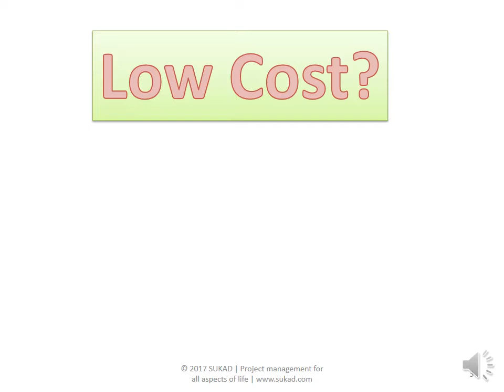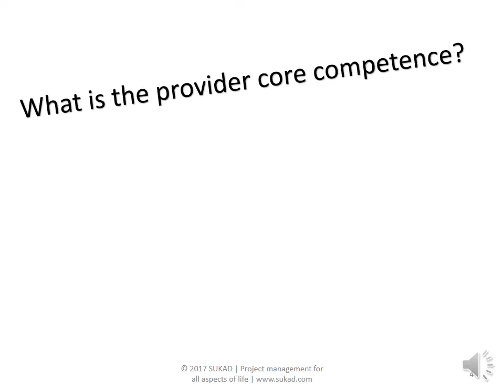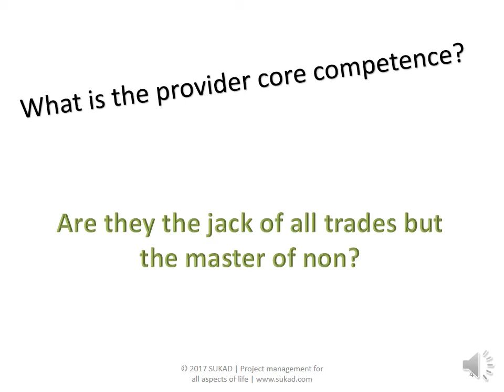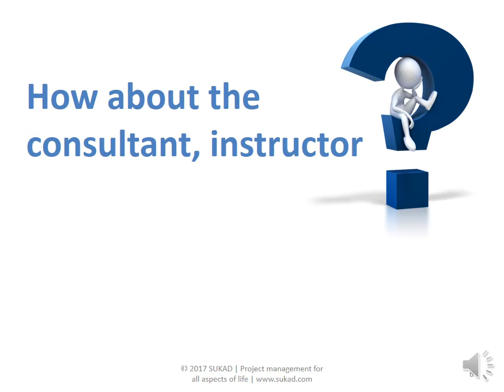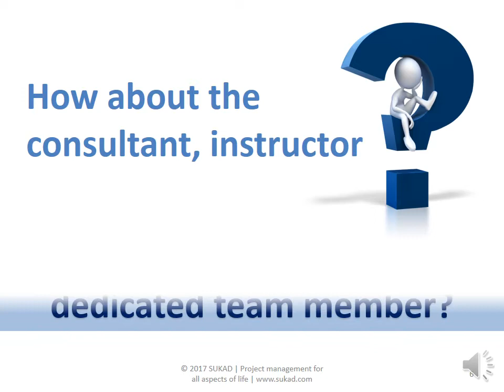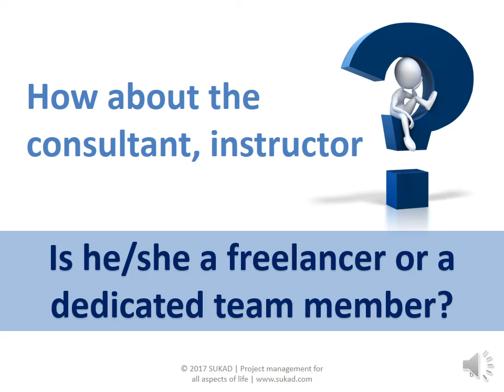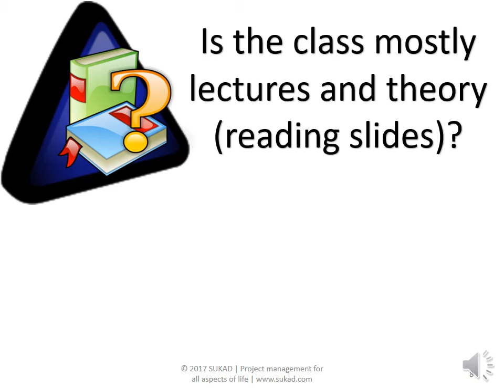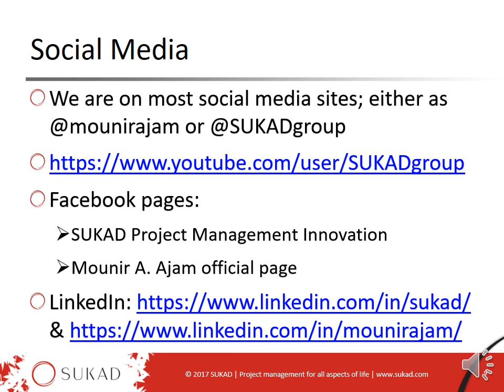Six Factors for Selecting the right Project Management Training Provider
How to select a project management training provider? Please consider these six factors to select a LEARNING PARTNER!